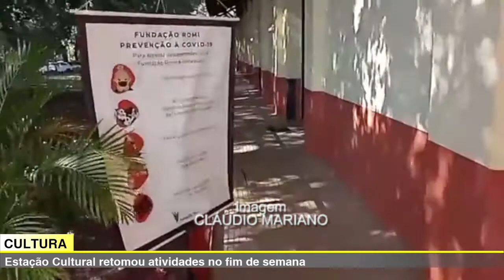🔴 JORNAL DA TV SBN – DOIS SÃO PRESOS APÓS ROUBAR MOTORISTA DE APLICATIVO EM SANTA BÁRBARA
Edição e produção: Josué Silva I